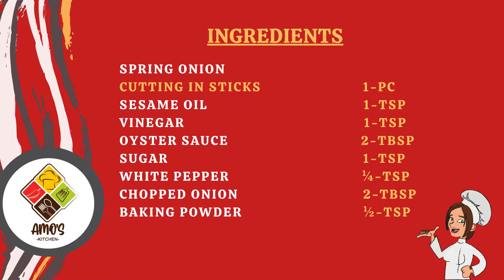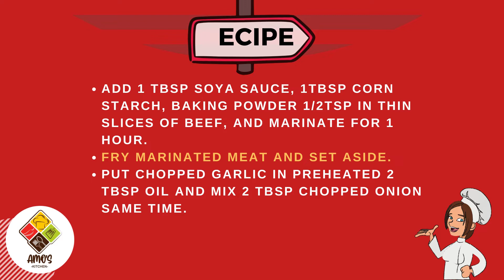Beef Stir Fry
Ingredients:
BEEF 150-GRAM
(2 FOR MARINATION & 2 FOR COOKING)
BELL PEPPER RED, YELLOW, GREEN CUTTING IN SLICES 1/4 EACH
GARLIC CLOVES 2-PCS
CABBAGE SLICED ¼-CUP
SPRING ONION
CUTTING IN STICKS 1-PC
SESAME OIL 1-TSP
VINEGAR 1-TSP
OYSTER SAUCE 2-TBSP
SUGAR 1-TSP

Recipe:
Add 1 tbsp soya sauce, 1tbsp corn starch, baking powder 1/2tsp in thin slices of beef, and marinate for 1 hour.
Fry marinated meat and set aside.
Put chopped garlic in preheated 2 tbsp oil and mix 2 tbsp chopped onion same time.
Add 2 tbsp soya sauce,  1tbsp oyster sauce, 1/2tsp chili flakes, 1 tsp sugar, 1 tsp vinegar, and 1 tsp chili sauce.
Add all vegetables and mix well.
Add fried beef.
Put 2 tbsp corn starch liquid and 1tsp sesame oil.